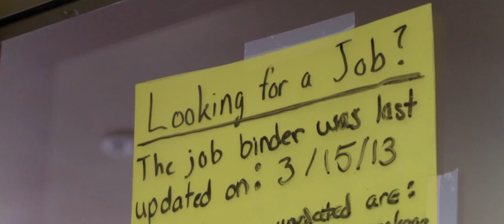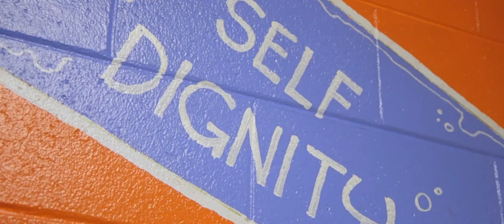United Way | Live United